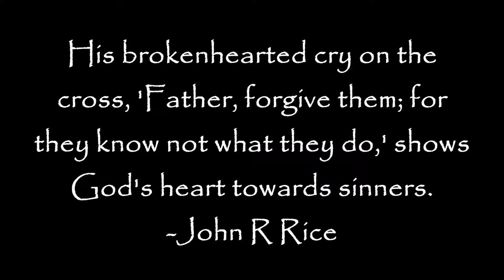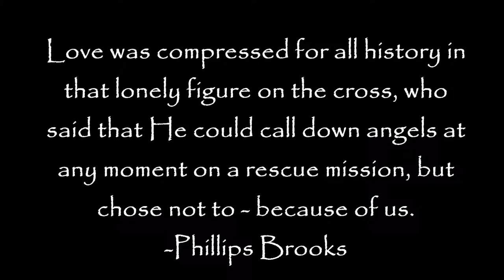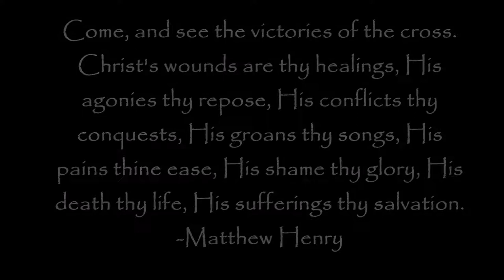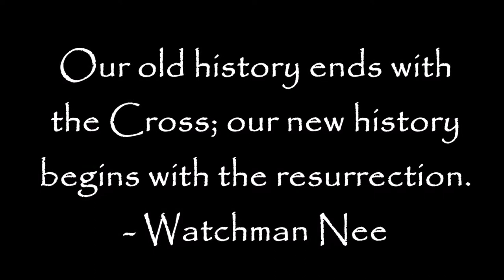Crossroads Youth Resurrection Sunday Virtual Skit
Youth Leader   Jodi Southerland